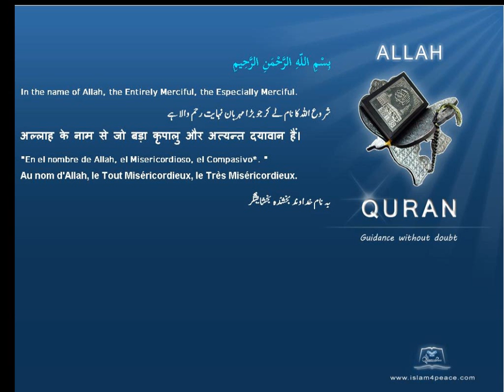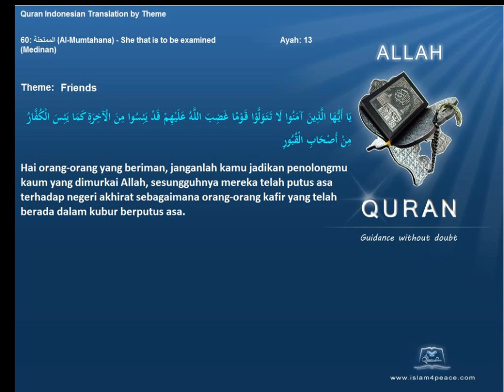Quran by Theme Indonesian Friends Islam4Peace com